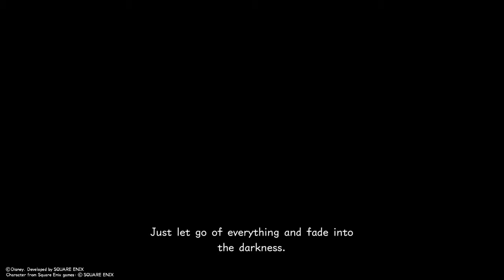KINGDOM HEARTS 2.8 - 0.2 PART 3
Part 3 of kingdom hearts 0.2 .These little puzzle rooms. it's cool as I complete these rooms 1 by 1. Hope you enjoyed the video!